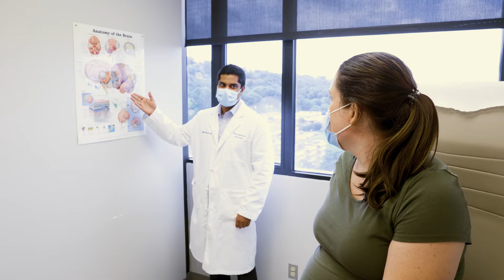Healthbreak: Dr. Ranjith Babu Talks About Awake Craniotomy Procedure for Brain Tumors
Awake for brain surgery? Yes, it’s possible. Dr. Ranjith Babu speaks on the awake craniotomy procedure for brain tumors in this week’s Healthbreak® program.

Brain tumors can affect someone’s ability to see, speak, or use fine motor skills. Performing the procedure while the patient is aware makes it easier to spot where and how a function, like creating words or counting, is working.

Healthbreak® is a weekly 60-second medical news program that features
CHI Memorial’s top doctors and staff discussing important health topics. By providing important, current health information to our community, Healthbreak® educates and empowers viewers to make informed healthcare decisions.

A healthier future for all—inspired by faith, driven by innovation, and powered by our humanity.